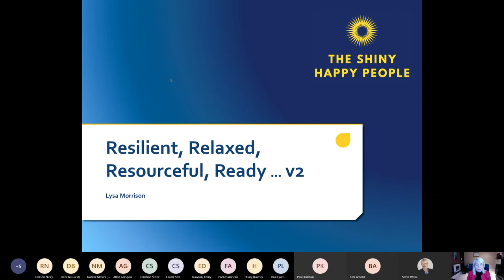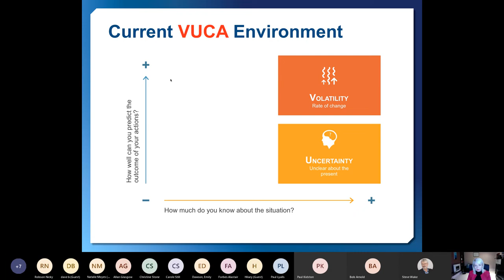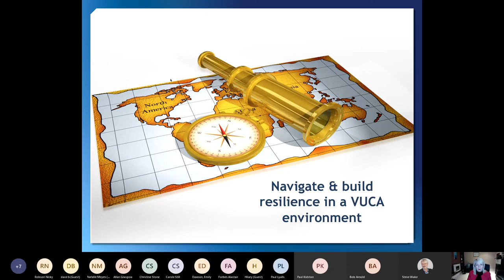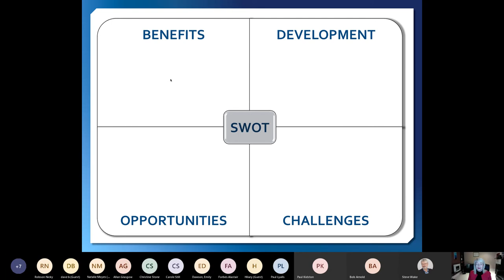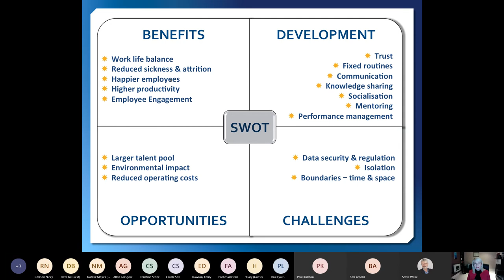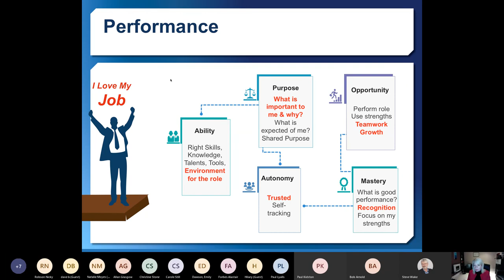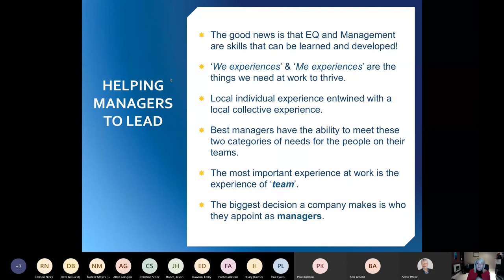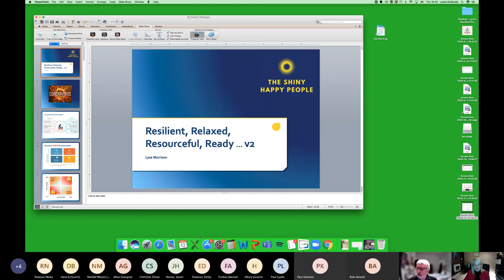EVA25 Broadcast 6 Lysa Morrison Resilient, Relaxed, Resourceful, Ready v0 2 NLP and Emotional Intell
Resilient, Relaxed, Resourceful, Ready v0.2
Back at eVa23 who could have predicted that a global pandemic would surge across the world changing the way we live and work, probably forever?
In this session, Lysa will talk us through how the central theme of eVa23, being resilient, relaxed, resourceful and ready, is more important than ever! Lysa will show us that although the world of work has changed, if we remake and remodel our mind-sets, attitudes and behaviours we can deal with new norm and capitalise on the unexpected opportunities it brings.